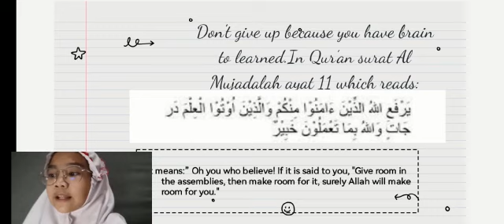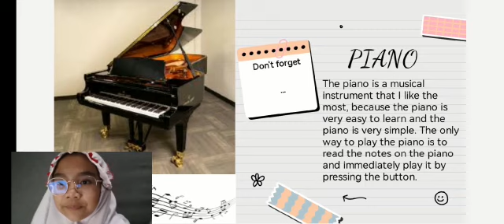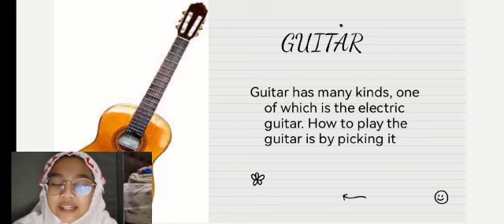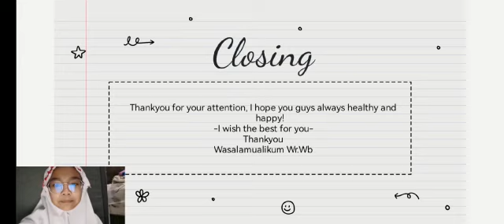What is musical instrument? - by Adreena Shakaila class 5.3 - 2023